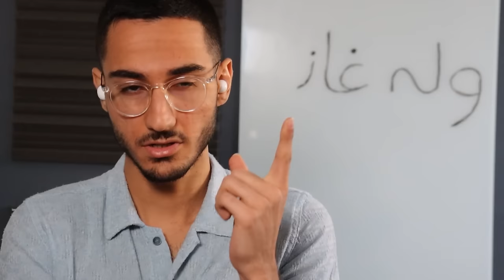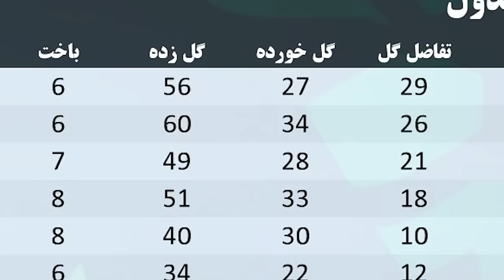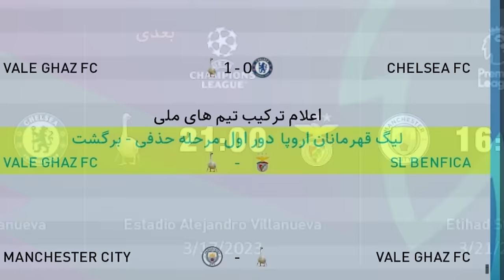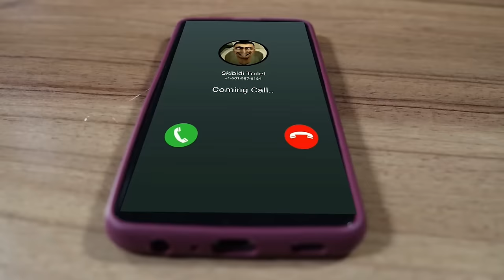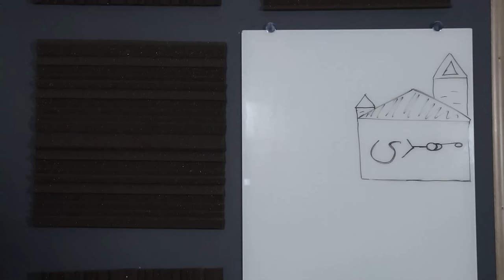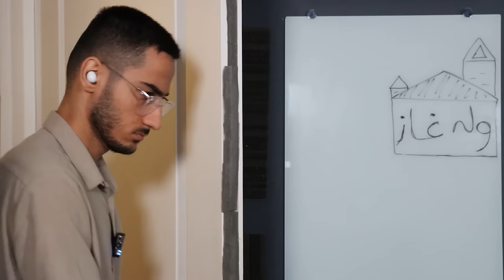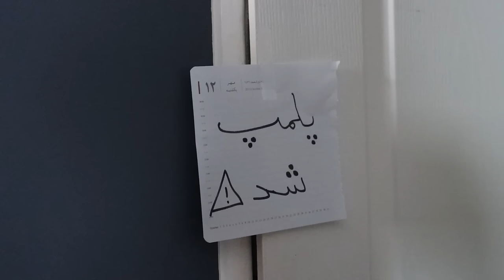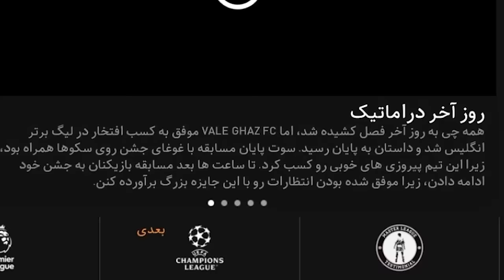خداحافظی عجیب مهدی خان از وله غاز😭قسمت آخر💔👋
وله غاز ، خداحافظی از فوتبال ، PES 2021 , PES 21 , مسترلیگ ، پی اس ۲۰۲۱ ، پی اس 2021